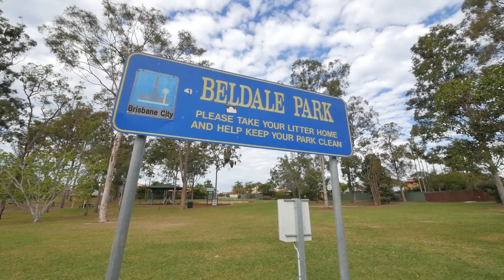Sunnybank Hills Residence - Place Real Estate Video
My first shoot with Place real estate agent, Kevin. I think he put in a stella performance in front of the camera. The intro was done first take, although we did two just for fun. I ended up using the second take. Can I just say also that I'm still blown away by how clear awesome the image is from my Panasonic GH4 .. what a gem of a camera.